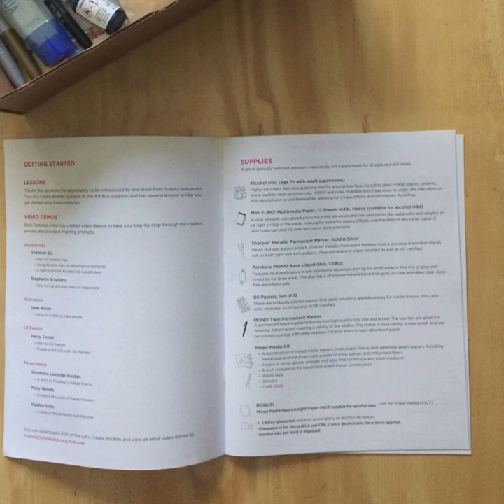2nd edition Art Box